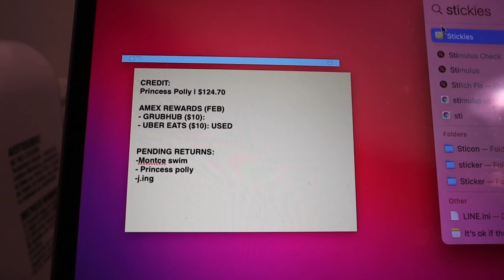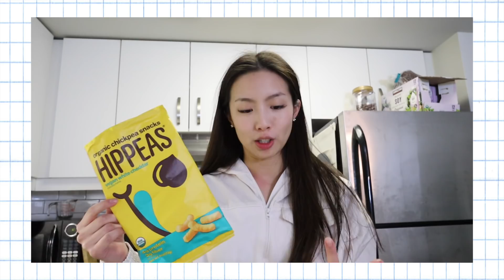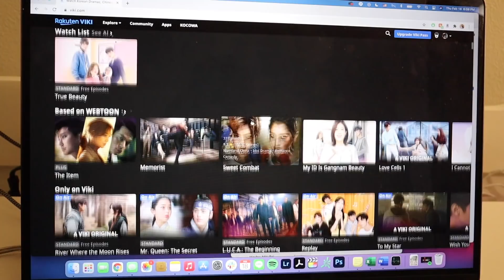Life unfiltered | getting Covid tested, wifey material?!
(Offer expires  5/1/2021 Applies to US & Canada customers only.